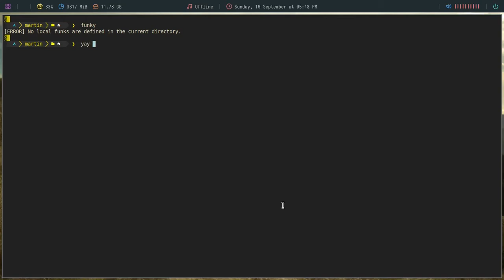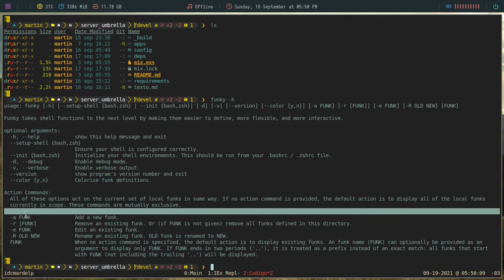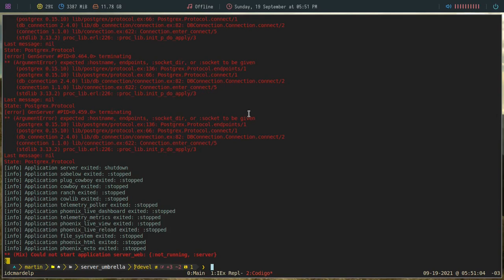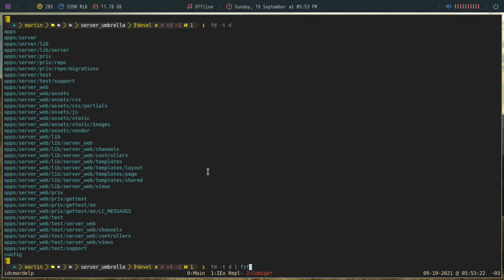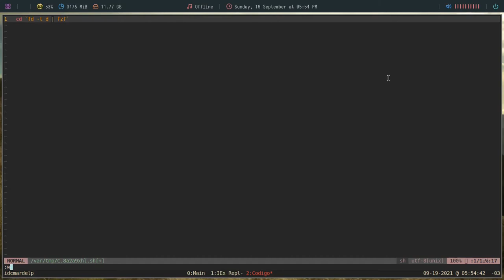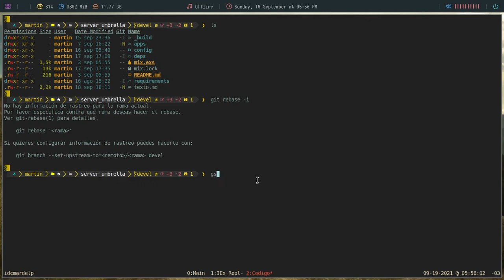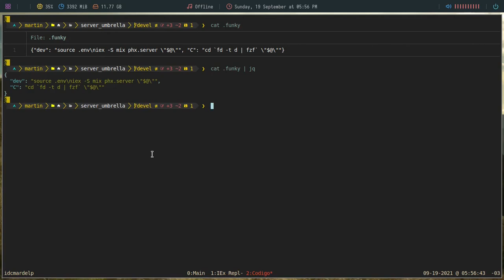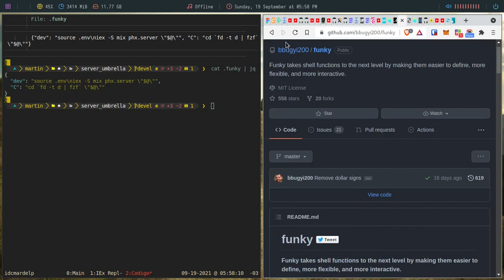My Workflow - Comandos personalizados con funky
En este vídeo vamos a aprender como podemos crear comandos personalizados que solo se ejecuten dentro de ciertos directorios. Para ello vamos a usar una herramienta que en lo personal me gusta mucho llamada funky.

Podemos encontrar la documentacion y las instrucciones de instalacion dentro del repositorio.

Si les gusta y les sirve este contenido, pueden agradecérmelo regalándome un coffee acá:

Bitcoin: 1VkBDa4GqFZJpuobKrkyr6g7tgJDw1b6s
Ethereum:  0xcA3CFbB168f4DE8eC87034d707F2e30C789d9413